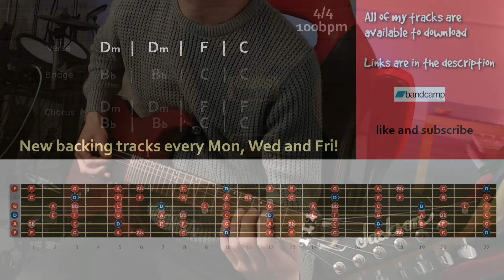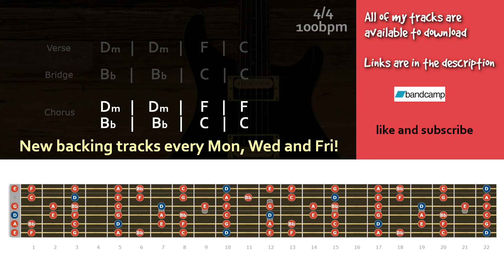Cool Melodic Rock Backing Track in D Minor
Cool melodic rock guitar backing track in d minor 4/4 100bpm

Chords
Verse
Dm | Dm | F | C
Bridge
Bb | Bb | C | C
Chorus
Dm | Dm | Fsus2 | Fsus2
Bbsus2 | Bbsus2 | Csus2 | C

Gear -

Addictive keys
Lounge Lizard
Blackstar HT-5C
Laney RB2
amped bass
bias fx

Guitars -

Kramer Baretta
Charvel dk24 pro mod-
Faith FVHG
Takamine GN20
Ibanez Talman